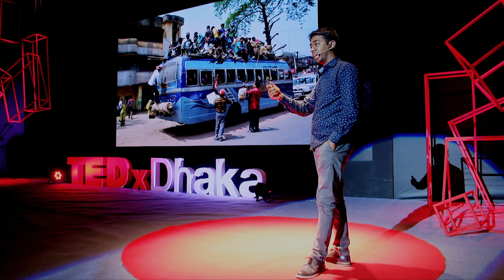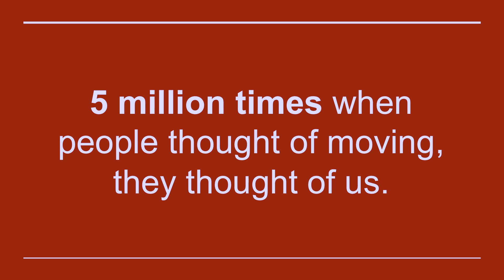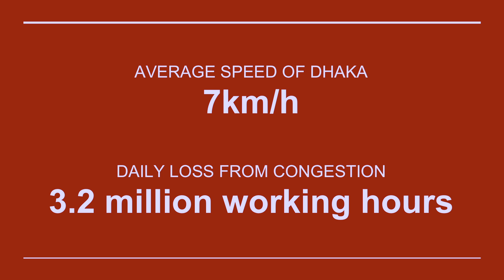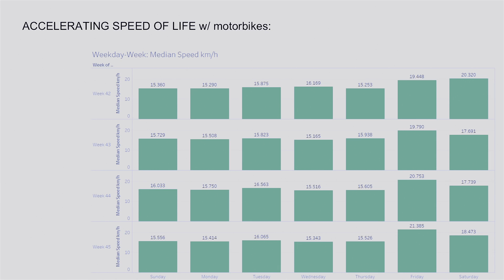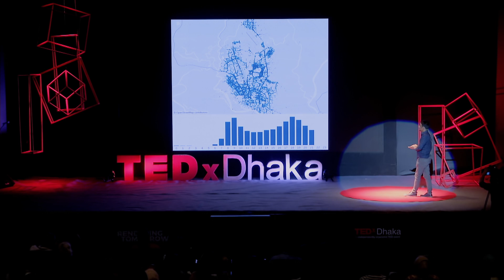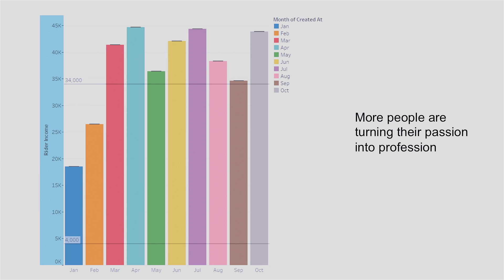Diving deep into Dhaka's transportation problems | Hussain Elius | TEDxDhaka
Being one of the densest mega cities on earth, it comes as no surprise that Dhaka has severe limitations when it comes to traffic and public transportation. Hussain Elius, co-founder and CEO of the locally grown ride-hailing service ‘Pathao,” shows us how the live-data collected from the backend of the system can give us interesting insights into how Dhaka moves and breathes everyday!

HUSSAIN ELIUS
Entrepreneur - Transportation Technology

Hussain M Elius is a Bangladeshi entrepreneur. He is the co-founder and CEO of Pathao - a technology platform built to develop tangible solutions to battle the country's biggest infrastructural problems. With a local team of passionate changemakers, Pathao is redefining moving in the densest city of the world while simultaneously creating a new class of employment for thousands of people.

Recorded at TEDxDhaka on 18th November, 2017, Dhaka, Bangladesh. This talk was given at a TEDx event using the TED conference format but independently organized by a local community.